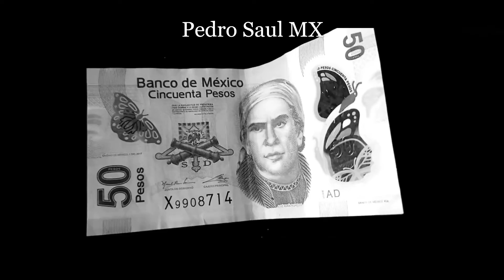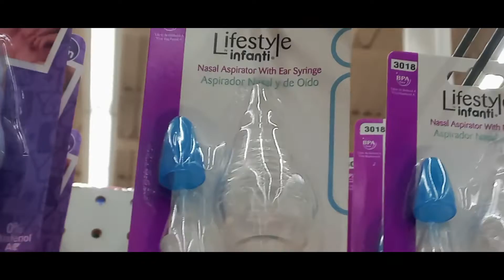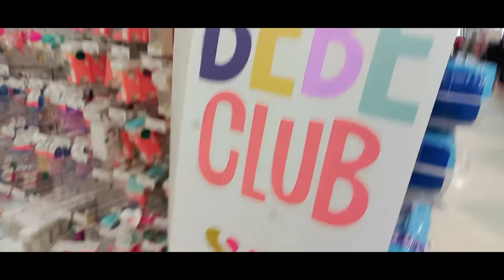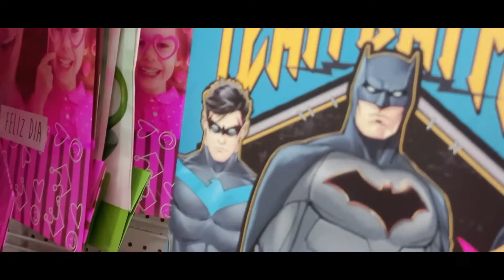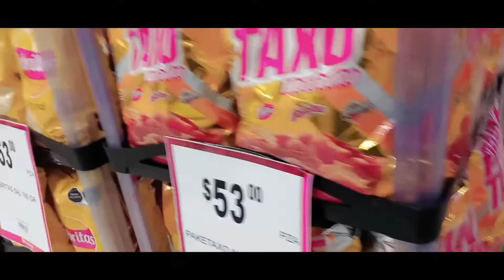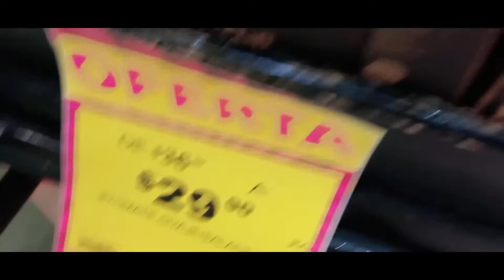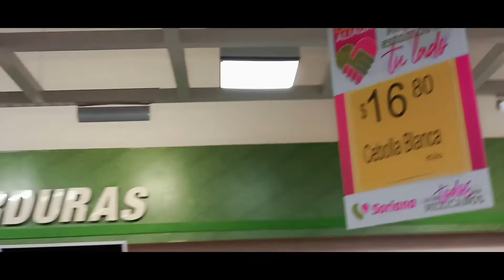Limonada pide mi Alma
¿Sabías que en el Antiguo Egipto se creó la limonada?

Al tratarse de una bebida cítrica, contribuye a una mejor descomposición de los alimentos. Además, es una bebida ideal para disminuir los efectos del envejecimiento, gracias a su alto contenido en vitamina C.

Principalmente, contribuye a la limpieza y desintoxicación del cuerpo.

Salud!

Google/ Instagram
Pedro Saul MX